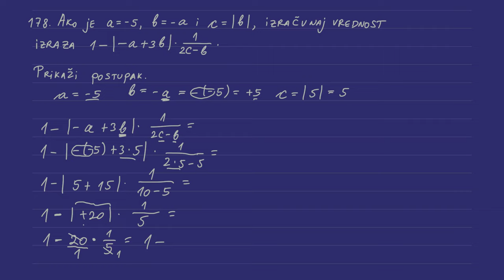Završni ispit iz matematike 2022 - srednji nivo - brojevi i operacije sa njima 2